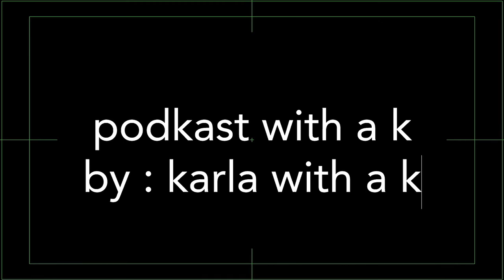podKast with a K #24 ft. Armando & Javi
24 November 2019 | season 2 episode 13
On this fine Sunday evening we talked about who we are, the company we keep, & how we found our way onto creative path !
Songs : Imagine x John Lennon, It Just Doesn't Happen x Destroyer
BBC Sound Effects: Laser Gun